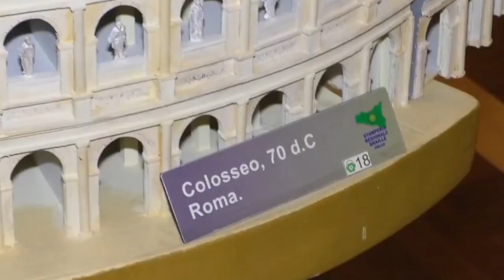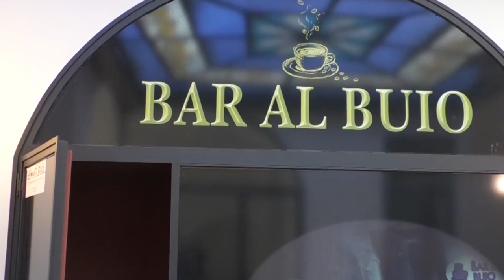Acireale, continua "Nessuno escluso": con gli occhi chiusi per favorire l'inclusione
Continua il progetto "Nessuno escluso" promosso dall'oratorio di Aci Platani e il sostegno dell'Ufficio Caritas diocesana e dell'8x1000 con l'obiettivo di superare l'amarginazione sociale e la povertà minorile educativa